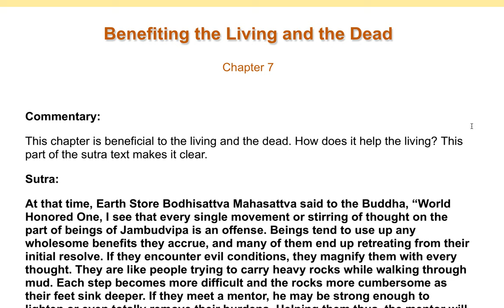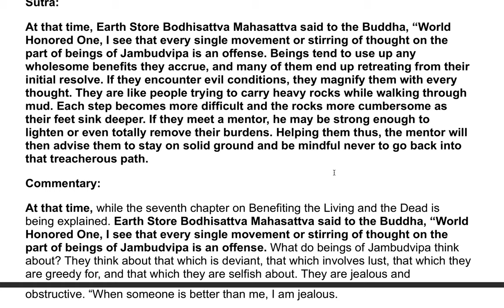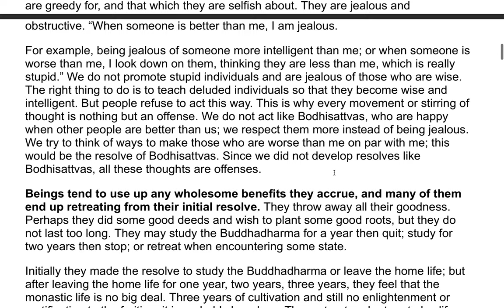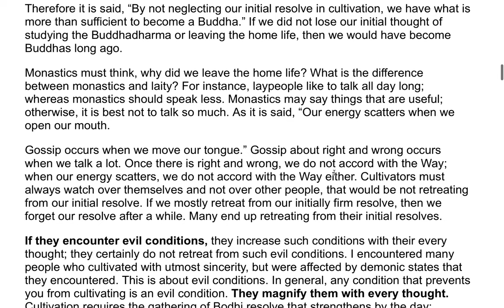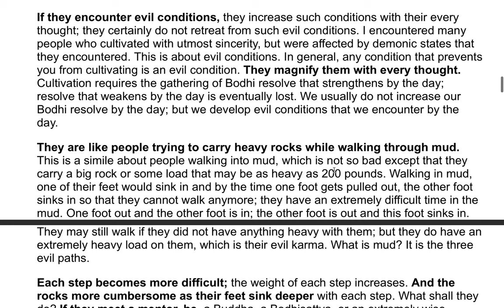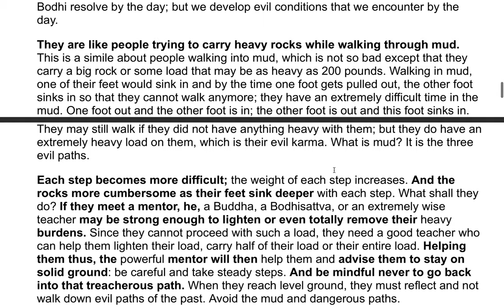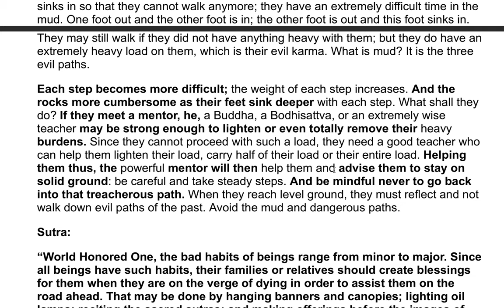The Earth Store Sutra - A Commentary by the Venerable Master Hsuan Hua 41